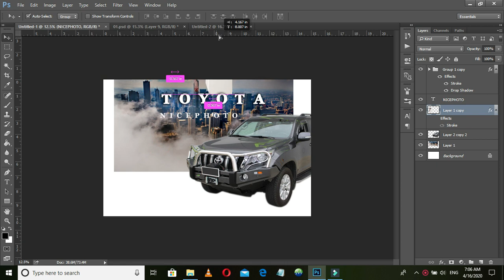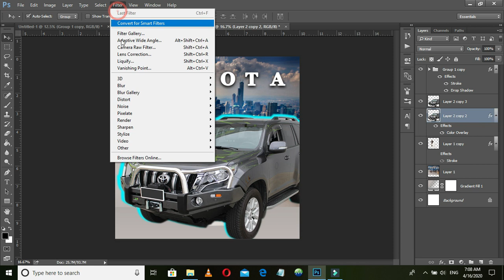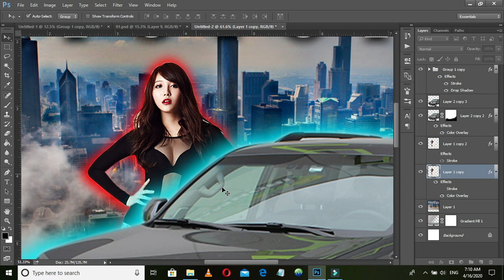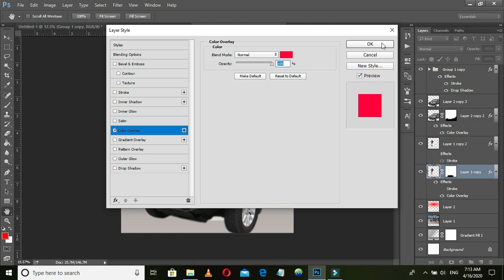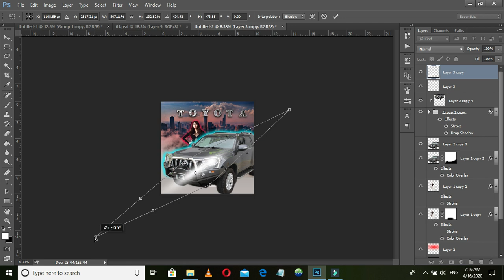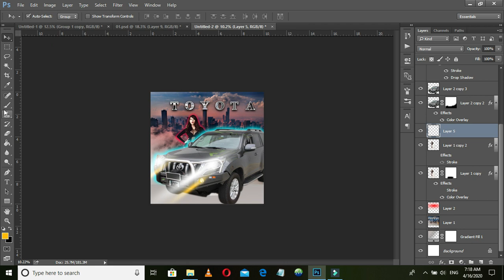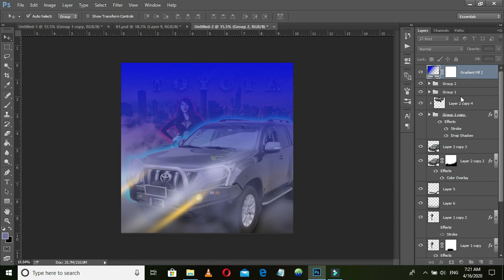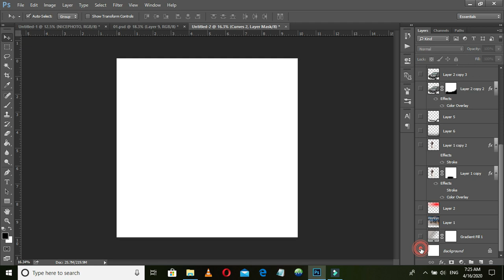Mixtape Cover Design Photoshop Tutorial Sinhala